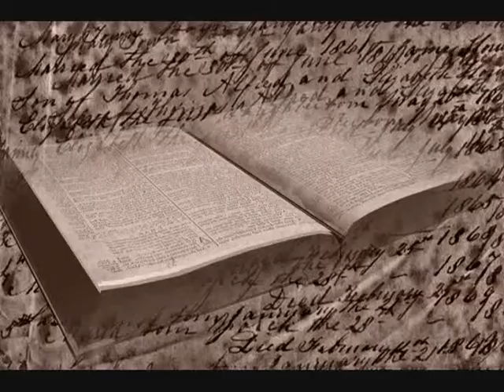Healing with the word Part 3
Pastor Dorothy Traughber of Bethel Family Worship Center in Lafayette, continues her teaching on receiving our healing and keeping it,